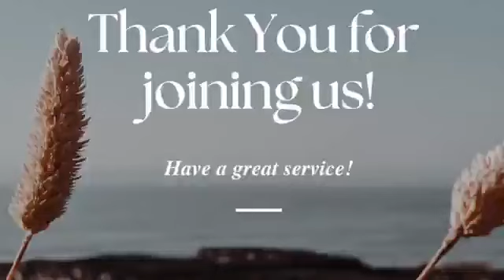April 3, 2024